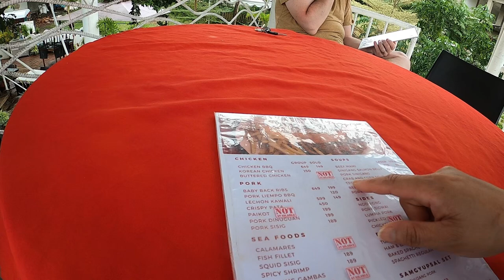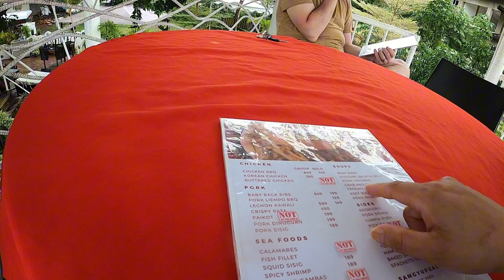TREEHOUSE EXPERIENCE: UNWIND AND DINE AT THE TREEHOUSE BY MANNA GRILL-MEDELLIN CEBU PHILIPPINES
The Treehouse by Manna Grill is a unique dining destination in Medellin, Cebu, where nature and great food come together. Perched among the treetops, this hidden gem offers breathtaking views, a peaceful ambiance, and delicious Filipino-inspired cuisine. Whether you're looking for a relaxing retreat or a memorable dining experience, The Treehouse provides the perfect blend of tranquility and taste. Escape the ordinary, unwind in a cozy treehouse setting, and savor dishes prepared with local ingredients. Ideal for couples, families, and anyone seeking a one-of-a-kind experience in northern Cebu!
treehouse dining
unique treehouse dine experience